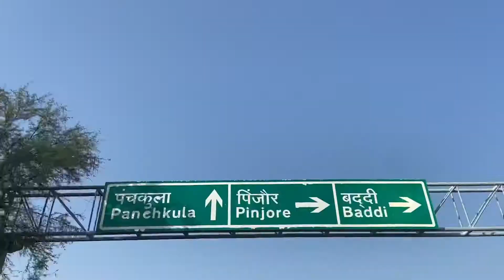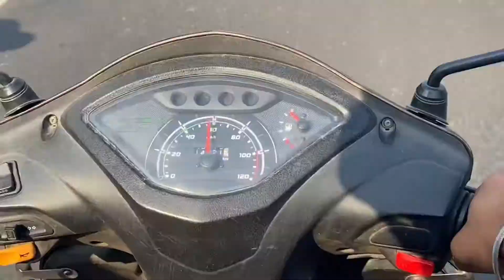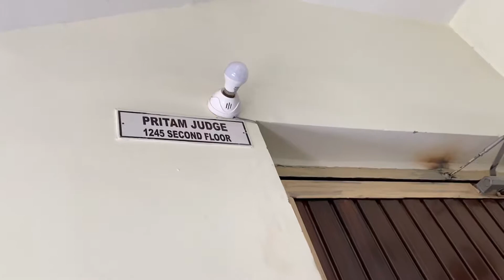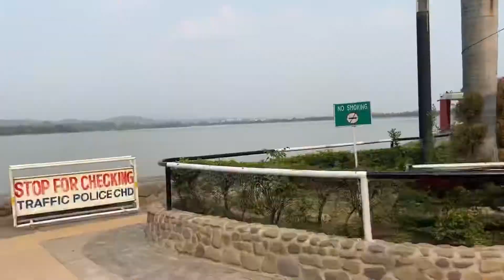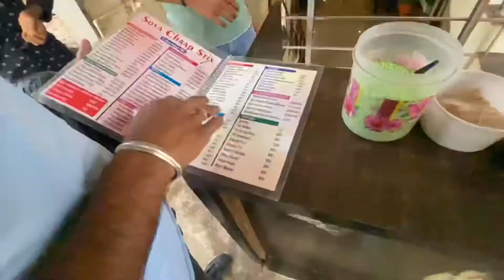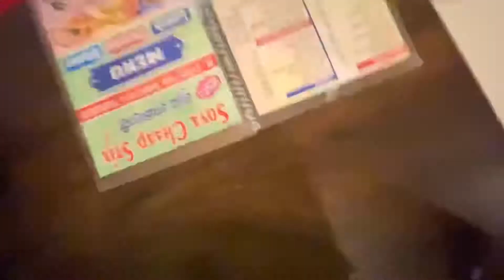Finally Chandigarh vaale Flat pr a gye🔥😍 On scooty🥵